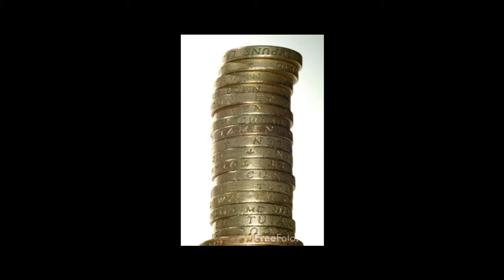Tamil Christian Message Dr.R.Jayakumar Luke 10: 25-37 part 2 of 2